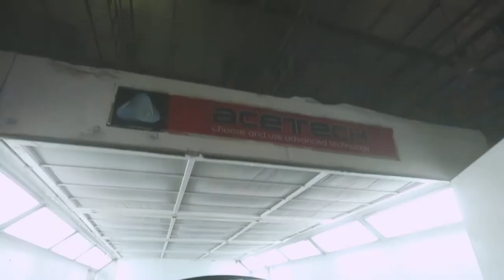ورشة بودي كيت للسيارات اعلان